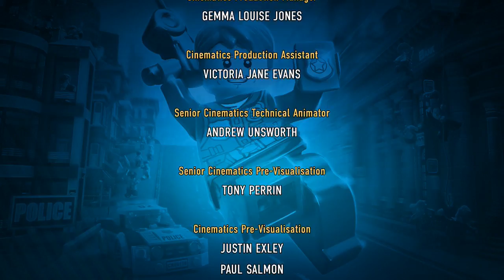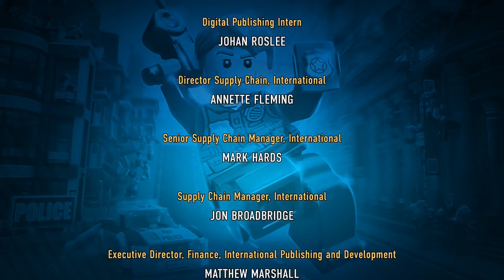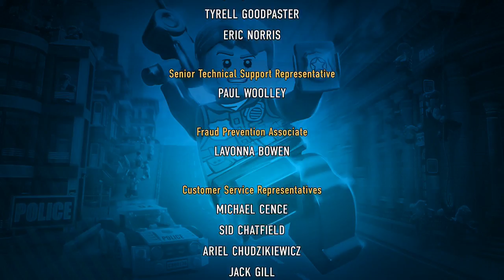Lets(on) Plays: LEGO CITY UNDERCOVER- FINALE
It's been two years since the events of 'The Chase Begins' (Or is it four years seeing this is a HD version of the 2013 WiiU version? lol) Well, either way, Rex Fury has Escaped and it's time for other dimwitted yet lovable Cop, Chase McCain to stop him again.

Game: LEGO City Undercover
Series: LEGO Video Game series
Platform: Playstation 4

LEGO City Undercover is owned by TT Fusion, THQ, Nintendo and Warner Bros. Interactive Entertainment.